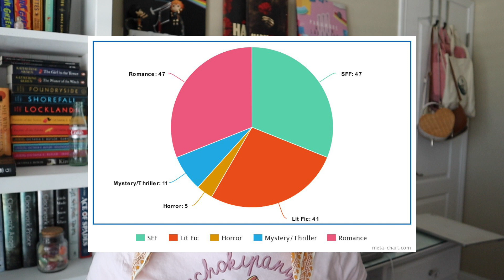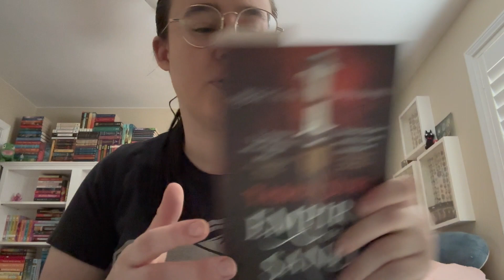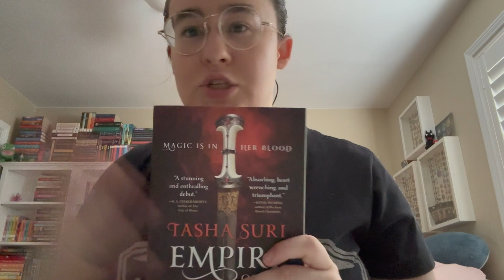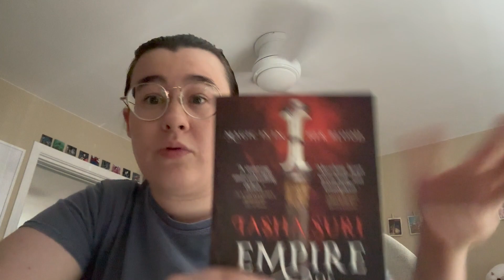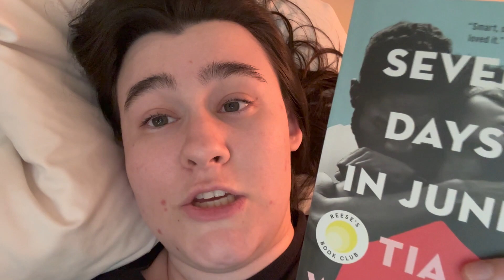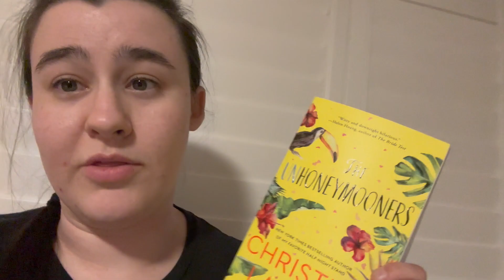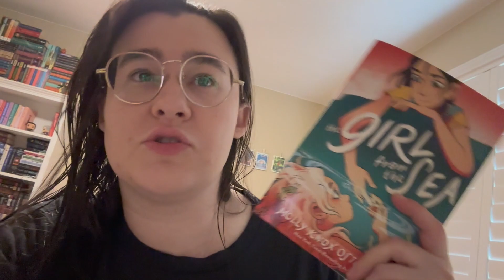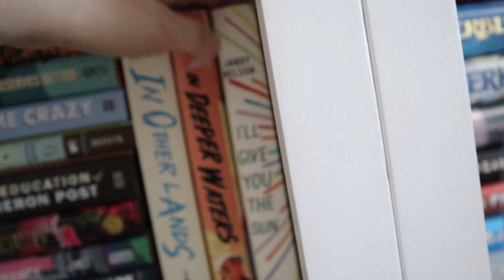Finding the Perfect Summer Read | Seasonal Reading Vlog (SUMMER)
The final part in my seasonal reading vlog series! It's summer reading time!!!

If you watched this entire series thank you for your support!